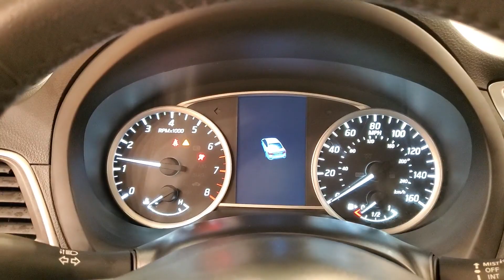2016 | Nissan Sentra SV | MEDIA SCREEN REAR CAMERA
BACKUP CAMERA, BLUETOOTH, SIRIUSXM RADIO COMPATIBLE **3 MONTHS FREE**, USB, PUSH BUTTON START, CRUISE CONTROL, ONE OWNER, 118-POINT INSPECTION PROCESS, CVT with Xtronic, charcoal Cloth. CARFAX One-Owner. Clean CARFAX. Odometer is 19202 miles below market average! 29/38 City/Highway MPG It's been 22 years since the opening of the first Car Vision dealership and we can't remember one day where we didn't welcome every single person as family into our house. Our team is the extension of our family and we take pride in the successes accomplishments of each one of them.